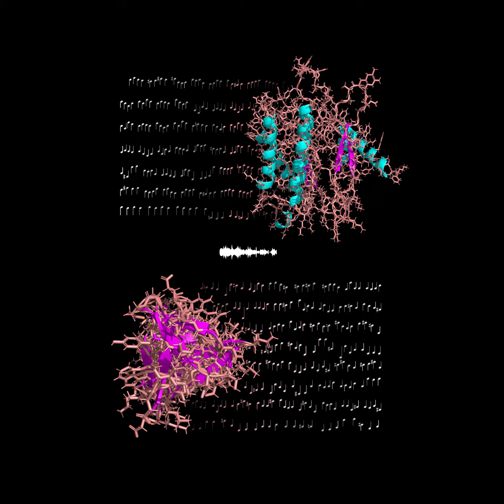Amalgamation: Self-assembled musical dialogue between Bach and Protein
Human creativity has advanced the way we understand the world & produced scientific and artistic work. However, it is difficult to relate knowledge from disparate domains of information quantitatively and mechanistically. In a new paper we report a method to discover such salient relationships between disparate information domains in an unsupervised fashion, without knowledge of pairing or domain.

The video visualizes the bidirectional translational mechanism as applied to music and proteins. The audio displays an amalgamated self-assembled musical dialogue between note sequences generated by J.S. Bach in 1741 and amino acid sequences encoded in a protein, leading to a form of counterpoint music.